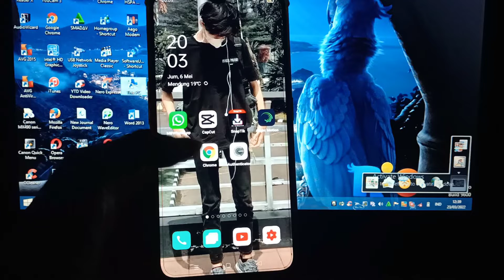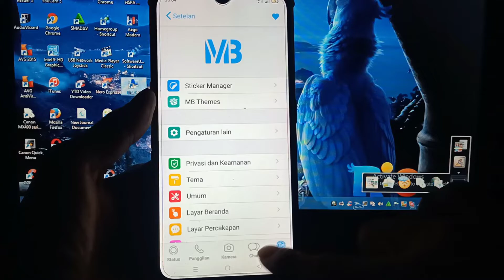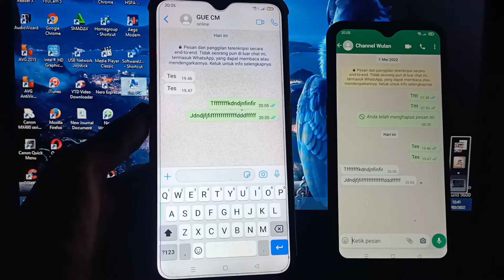CARA SEMBUNYIKAN MENGETIK DI WA